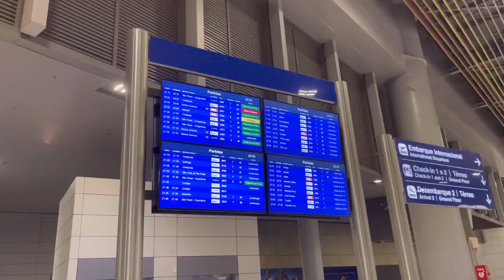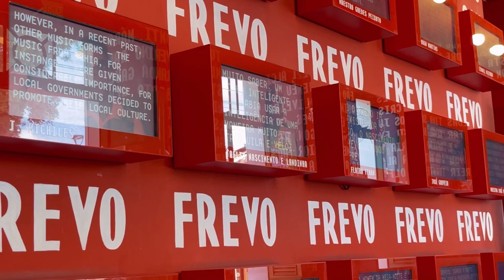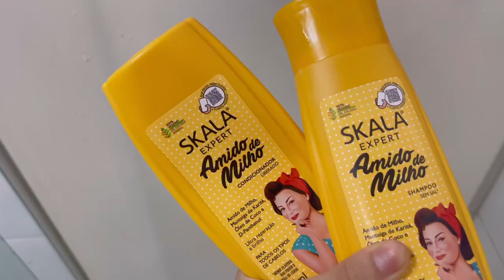VLOG | fazendo a mala, aeroporto e alguns dias de viagem✨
No vídeo de hoje eu arrumei minha mala para viajar, vloguei no aeroporto e alguns dias de viagem em Recife!☀️

Perguntas Frequentes 📌
Idade: 19
Cidade: Lagoa Santa - MG
Câmera: iPhone 12 Pro Max

Subs: 51.041
AMO VOCÊS!